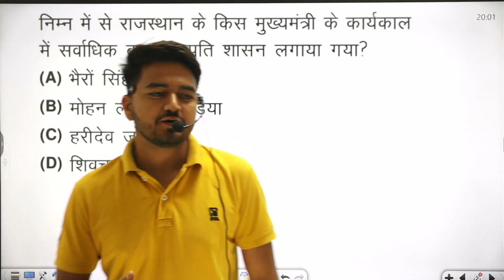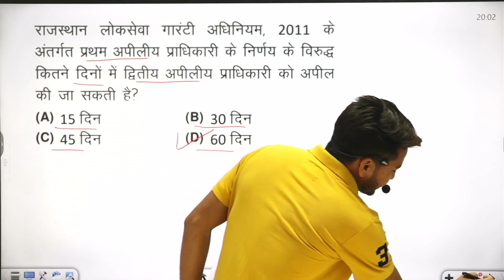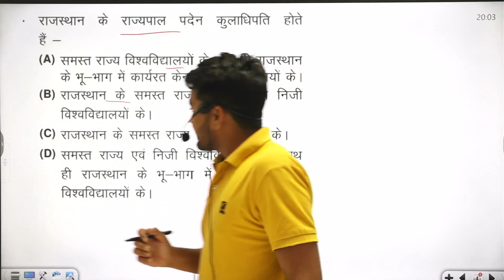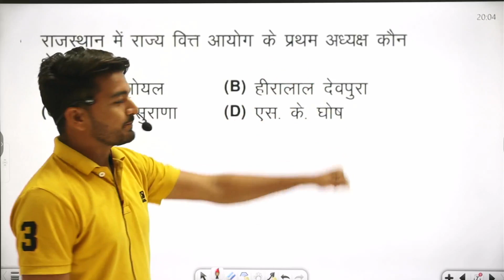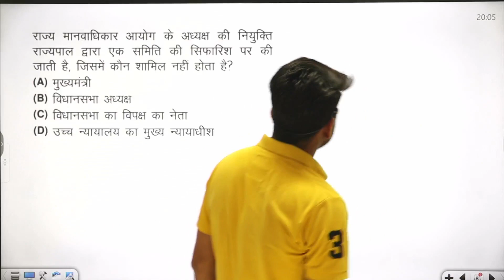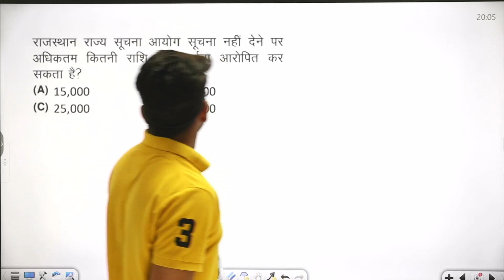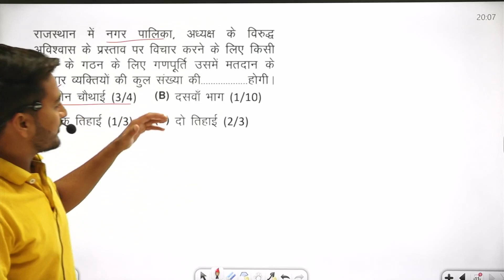EO RO previous year question। Rajasthan GK pervious year question । BSTC, LDC important questions